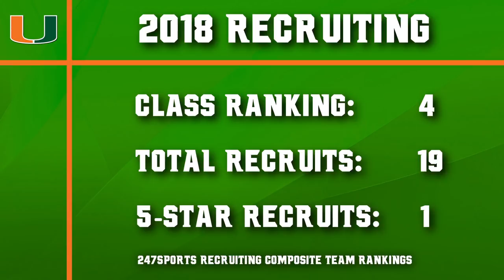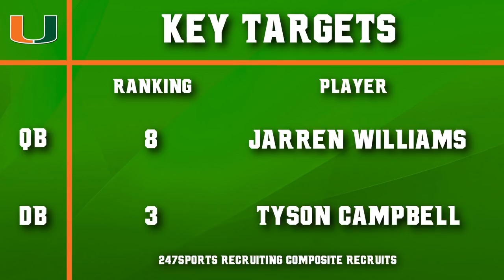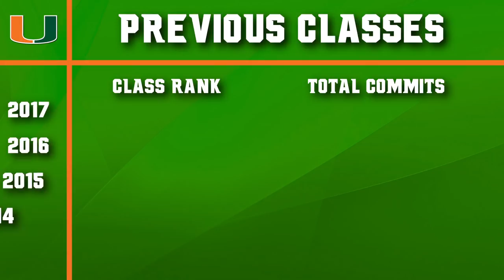Miami Hurricanes Recruitment Secrets: Breaking Down Their 2018 Class | SI NOW | Sports Illustrated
SI recruiting analyst Amy Campbell highlights how Miami's success on the field has lead to their improvement on the recruiting trail.